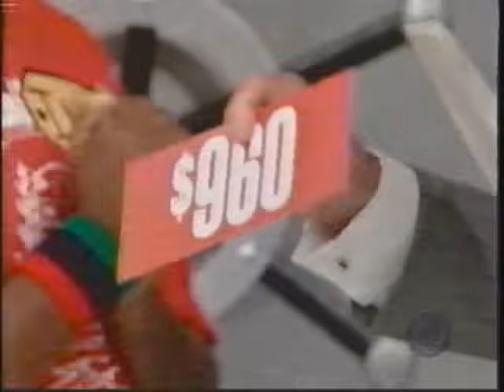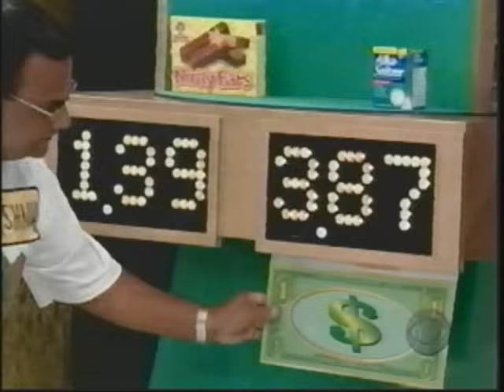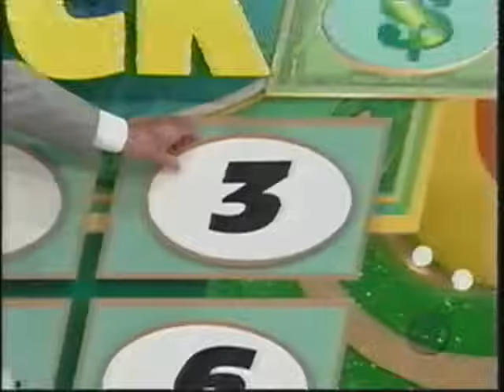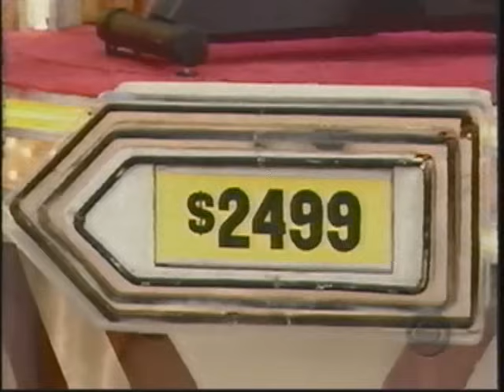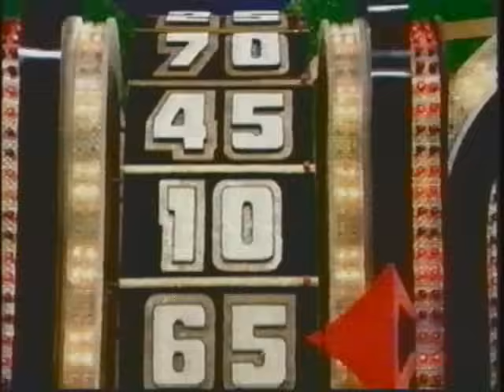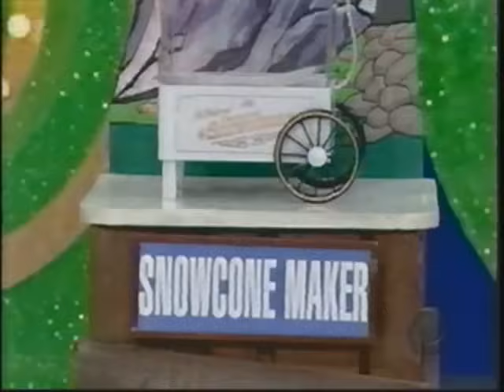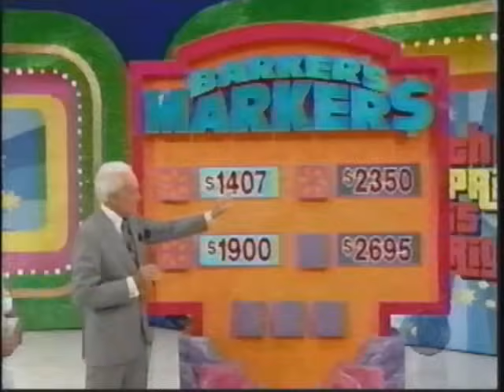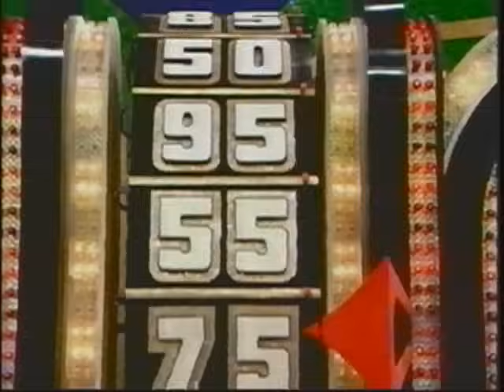The Price is Right | 10/19/04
From October 19, 2004: Contestants bid and play games for cash and prizes.